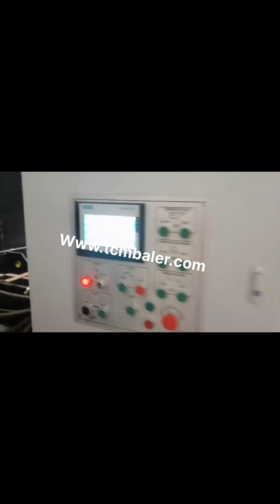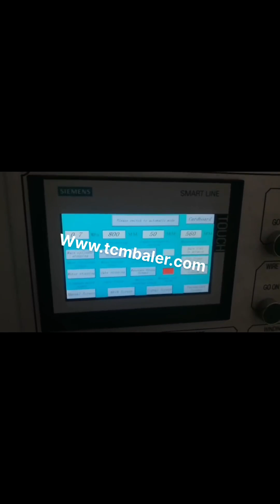hydraulic cardboard compactor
Hydraulic Cardboard Compactor Wholesale Germany, Indonesia, Neweek vertical hydraulic cardboard baler waste carton compactor 1. The waste carton compactor is widely used for packing plastic products, cartons, cotton and old clothes. 2.The waste carton compactor has r easonable structure, easy operation, hard package, low, EasyBaler USA, Non Netherlands, 2009, 4, 30These compactors are generally hydraulic, driven, expensive to purchase, big in size, costly in terms of their electricity consumption and they require extreme care to avoid dangerous accidents. The EasyBaler is the only waste cardboard recycling compactor that meets the needs of all small and medium, sized industrial, commercial and, Hydraulic Waste Cardboard Box Vertical Compactor New Zealand, Qatar, Yukens Multi Compacter uses hydraulic power to crush and compress cardboard, trays and packaging into large bales that are then bound for easier storage and handling. The compressed materials are reduced to between 1, 5 to 1, 10 of their original volume. This compactor works on cardboard, PET bottles, trays and plastic packaging. Cardboard Liberia, Trays and Packaging Compactor Puerto Rico, 2020, 1, 7Eagle Hydraulic Cylinders help get the job done, rugged and built to last designs perform their duty with ease to increase the efficiency and operation of the unit. Manufactured to strict OEM standards in an ISO TS 16949 certified facility, you can rely on Eagle Hydraulic Cylinders to keep on crushing., Our latest compactor cylinder design, Compactors Balers Hydraulic Cylinders Canada, Eagle Chile, The time it takes to compress cardboard waste into a bale depends on the type of baling machine but also on the experience of the operator because it takes time to prepare and load the machine with cardboard. The compactor presses the cardboard with a hydraulic press, however, after compressing the cardboard the operator needs to strap the, Hydraulic waste compactor Russian, All industrial Sweden, Bramidan vertical baler, compactor, press Manufacturer, Bramidan In this offer we would like to propose you Bramidan B30 VD vertical baler Used machine, checked and tested everything works fine Price, 4500 euros, net price, Perfect device for cardboard, paper a, Cardboard Balers Compactors Japan, Vertical Baling Presses Poland, High efficiency hydraulic oil in 5, gallon pails for use in any series trash compactor power pack. Used in small, one, half yard, chute fed compactors up to 10 yard, Used Cardboard Compactor for sale. Orwak Czech, UK, 2020, 3, 22Recycling Equipment Corp is a stocking supplier for thousands of New and Used Baler Parts, Compactor Parts and Shredder Parts. Buy Parts through our On, Line Store by clicking your manufacturer brand name below for applications of some of our most popular parts offered . If you can't find it there, or need additional help, call us or click Special Requests Forms below. Hydraulic fluid for use in any series trash compactor Guatemala, Macedonia, Waste Balers and Compactors. Mil, tek is an internationally leading supplier of waste recycling balers and compactors for businesses. Over our 24 years in business, we have maintained a 100% safety record across all our machines. Baler Parts Ethiopia, Compactor Parts Egypt, PTR Baler Compactor manufactures Vertical Balers, Compactors, Tippers and Biogreen Composters in Philadelphia PA. PTR also provides parts, installation and emergency repair service for waste and recycling equipment. With service centers in all fifty states PTR is the leading company for Waste, disposal and recycling solutions for corporations. Cardboard Plastic Balers Recycling Compactors Trash Compactor, Hydraulic Compactor, Baler manufacturer, supplier in China, offering Hydraulic Compactor, 2 Part 1ml Oral Syringe with Bottle Adaptors, Child Resistant Jar, PTR Baler Compactor France, Waste and Recycling Ireland, If you have a need for a cardboard compactor in your company,